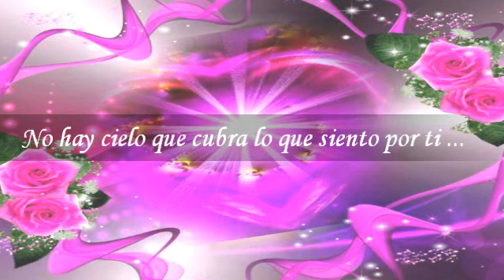Franco De Vita - No Hay Cielo ♥